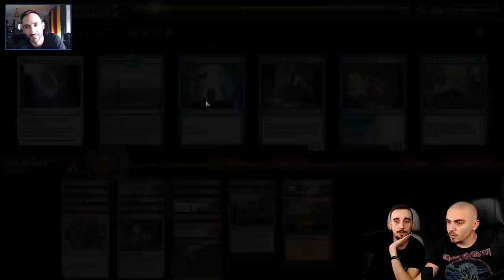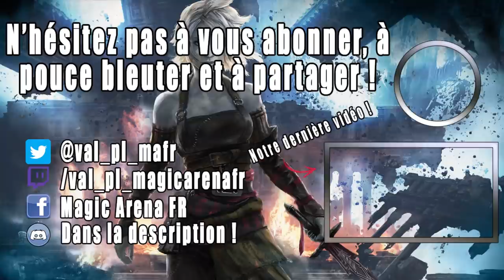[DRAFT] ON SE FAIT COACHER PAR RAPHAEL LEVY ! BIEN DRAFTER LE TRÔNE D' ELDRAINE !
Lundi : Val&PL 20h-22h30 ( Rosse-moi si tu peux )
Mardi : Val 19h-21h
Jeudi : PL 18h-20h30
Vendredi : Val 10h-13h